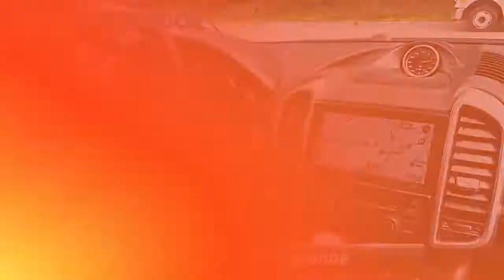Used 2012 Porsche Cayenne AWD 4dr Tiptronic, Freehold, NJ M9H15478AB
Clean. Heated Leather Seats, NAV, Alloy Wheels, 14-WAY PWR SEATS W/MEMORY, Brake Actuated Limited Slip Differential, Power Liftgate, All Wheel Drive, BI-XENON HEADLIGHTS W/PORSCHE DYNAMIC... PANORAMIC ROOF SYSTEM, SERVOTRONIC CLICK ME!KEY FEATURES INCLUDELeather Seats, Power Liftgate, Brake Actuated Limited Slip Differential, Heated Leather Seats. Rear Spoiler, All Wheel Drive, Aluminum Wheels, Keyless Entry, Privacy Glass.OPTION PACKAGESPORSCHE COMMUNICATION MANAGEMENT (PCM): high-resolution 7" screen, touchscreen controls, AM/FM stereo w/CD/DVD/MP3 changer, 11 speakers, GPS HDD-based navigation module w/dynamic route planning, on-board computer, BI-XENON HEADLIGHTS W/PORSCHE DYNAMIC LIGHT SYSTEM (PDLS), PANORAMIC ROOF SYSTEM: tinted glass, full sun blind, (4) pwr adjustable sections, 14-WAY PWR SEATS W/MEMORY: 4-way driver/front passenger pwr lumbar, pwr adjustable steering wheel, exterior mirror courtesy lights, expanded memory settings w/seat memory, PARKASSIST FRONT AND REAR, LANE CHANGE ASSIST (LCA), HEATED FRONT SEATS, SERVOTRONIC: speed-sensitive pwr steering system, HEATED 3-SPOKE MULTI-FUNCTIONAL STEERING WHEEL. Porsche Cayenne with Classic Silver Metallic exterior and Black interior features a V6 Cylinder Engine with 300 HP at 6300 RPM*.WHO WE AREWe go above and beyond to earn your business each time you visit. In short, you're going to enjoy your experience here. From knowledgeable sales people to factory-trained technicians, our team works together to ensure you get the solution that fits your needs and your lifestyle. BMW of Freehold is conveniently located on Highway 9 in Freehold, New Jersey. We welcome you to visit our dealership.Pricing analysis performed on 9/13/2021. Horsepower calculations based on trim engine configuration. Please confirm the accuracy of the included equipment by calling us prior to purchase.Some of our used vehicles may be subject to unrepaired safety recalls. Check for a vehicle's unrepaired recalls by VIN at http//vinrcl.safercar.gov/vin/ALL WHEEL DRIVE, LEATHER, HEATED FRONT SEATS, NAVIGATION, MP3 Player, KEYLESS ENTRY, POWER LIFTGATE, ALLOY WHEELS.Some of our used vehicles may be subject to unrepaired safety recalls. Check for a vehicle's unrepaired recalls by VIN

[RLVID:8866:73d36d82c2323292:0a29cee95679f21c:1]